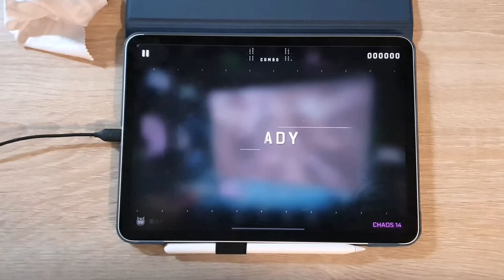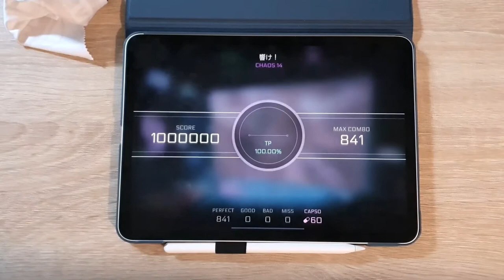[Cytus II] 響け! (CHAOS 14) TP 100!!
오랜만에 사이터스

TP 100.00%

Phone : iPad pro 11" 2nd (2020)

[🎵 Kry.exe - 響け!]